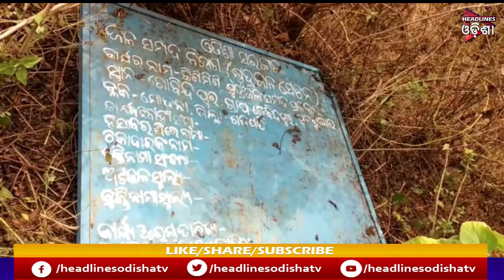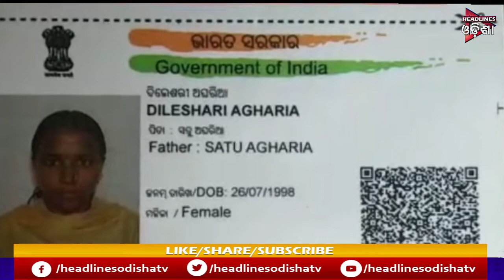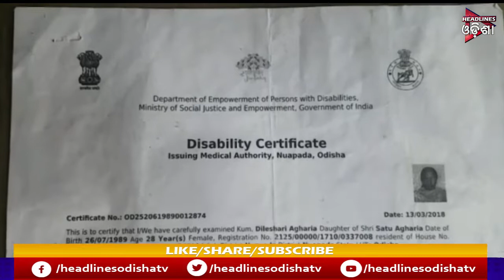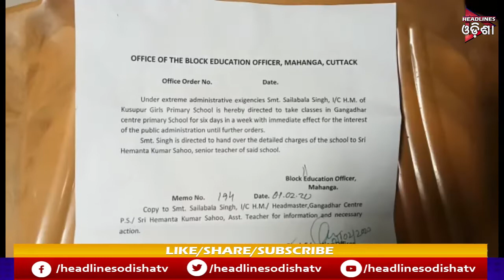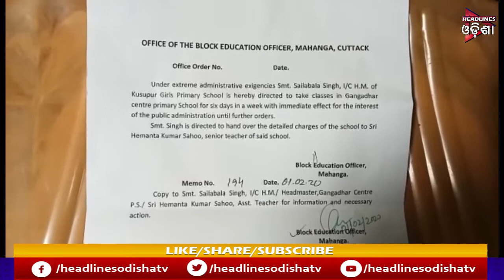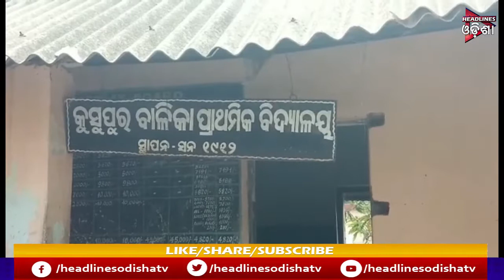ODISHA PRIME || 04/02/2020 || HEADLINES ODISHA